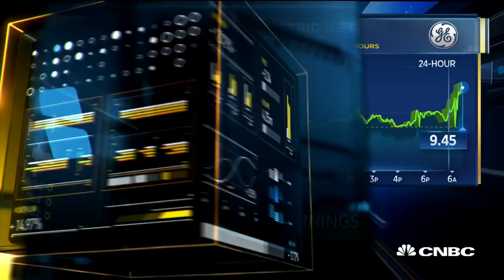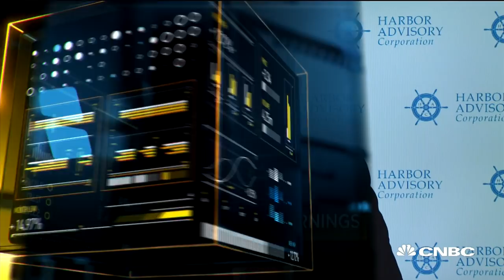Larry Culp needs to give investors some confidence near bottom in electric: CIO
Jack Degan, chief investment officer at Harbor Advisory, joins "Squawk Box" with his break down of General Electric's earnings report.